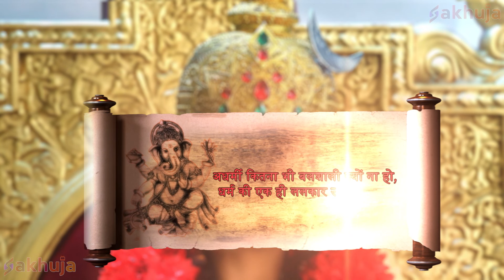देवताओं की सेना देखकर भयभीत हुआ भण्डासुर || Vighnaharta Ganesh